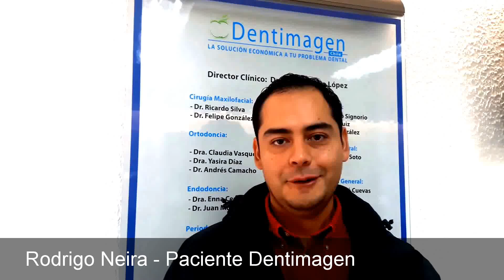Rodrigo Neira comparte su experiencia en Dentimagen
Dentimagen Chile, la solución económica a tu problema dental.
Santiago - Providencia - San Bernardo - San Felipe - Los Andes - Callcenter: (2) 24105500